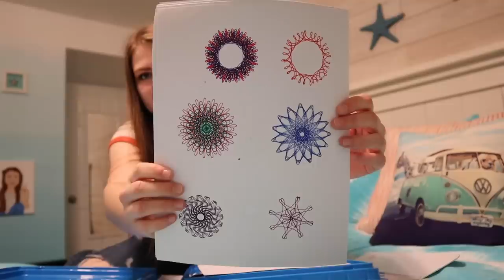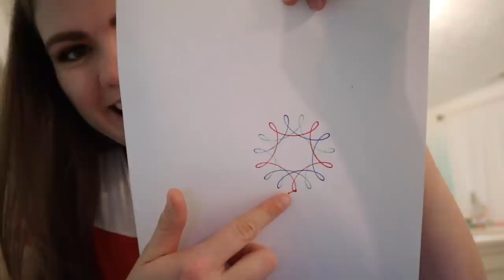Last To Leave Their Room Wins! Social Distancing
Musical.ly- AllAroundAudrey
YouNow: AllAroundAudrey

XOXO,
Audrey